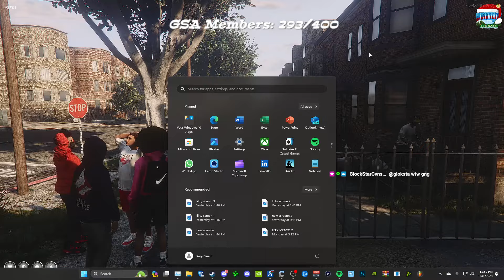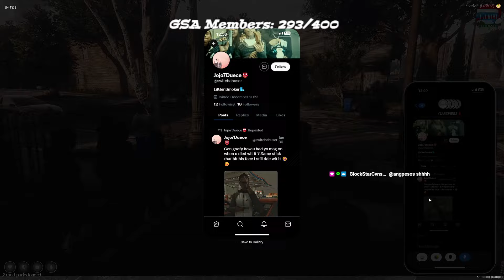GTA RP | Leek Claimed A BOUNTY On This Girl...😈Ep: 3 of THF Leek